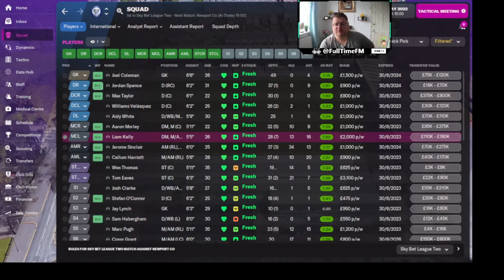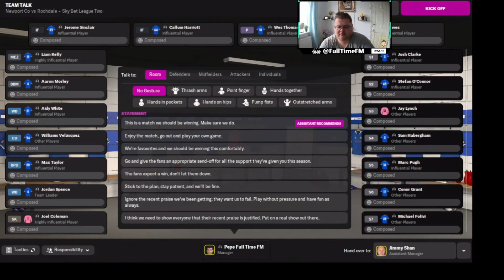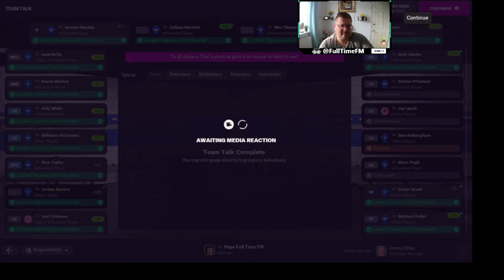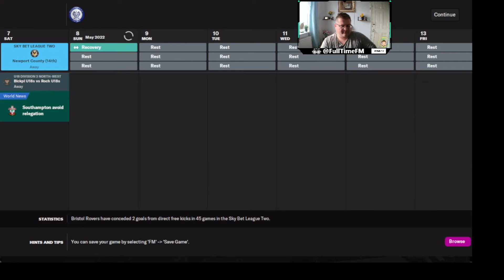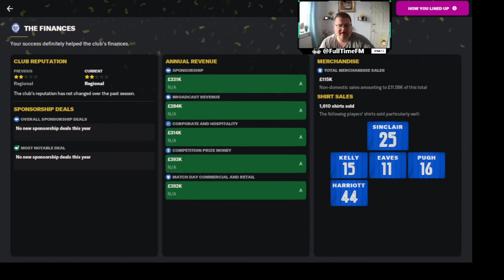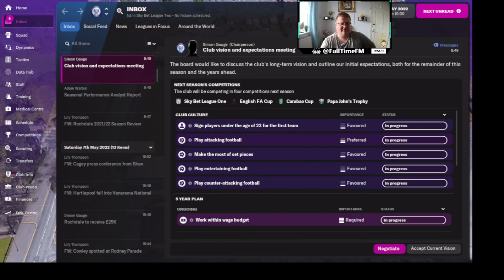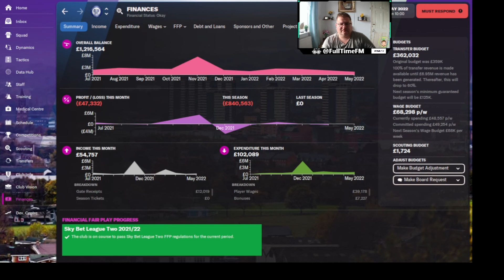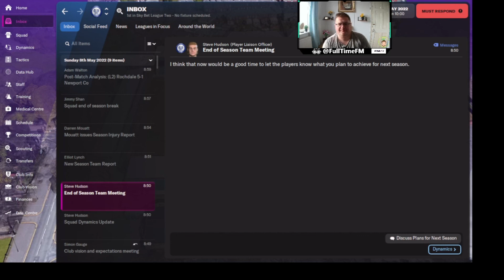FM22 Rochdale - Ep.16 - Season 1 - Newport - Football Manager 2022 - @Full Time FM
New games for our FM22 Rochdale game, amazing ! ⚽⚽⚽

Welcome friends to the Rochdale save.
Everyday at 11am a new FM22 Celtic episode is released and everyday at 6pm an FM22 Rochdale episode is released.
So if you are a PSG, Barcelona, Rochdale or Celtic fan, even a Scottish premiership fan or a simulation video fan or a football manager 2022 fan, you are in the right place to watch FM22 gaming.

Crypto / Bitcoin : 0d5f6360dc82ff0905169dd1604808a58507f441
                                                    OR
                               0x2e26864D41b2FC31A213e4492cb1EbbA0bC79d83
                                                    OR
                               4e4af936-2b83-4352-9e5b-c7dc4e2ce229